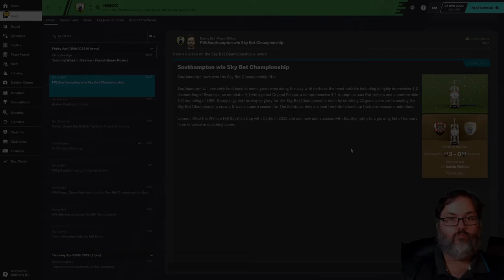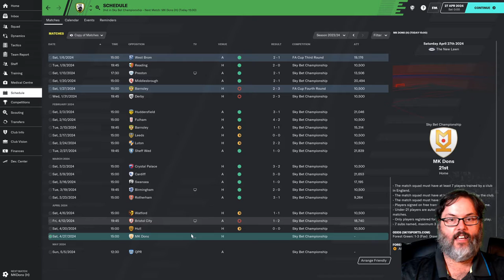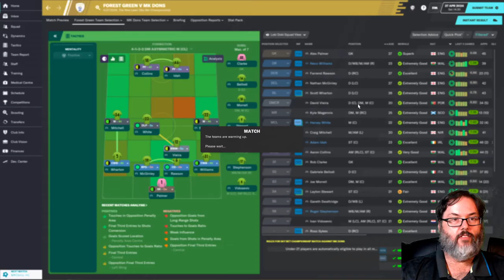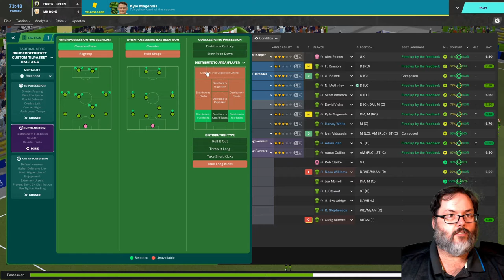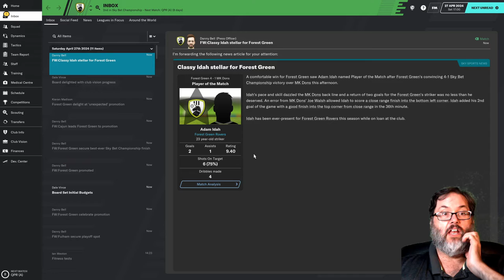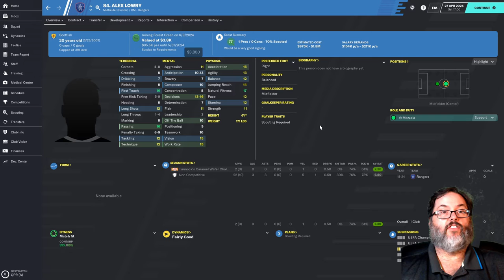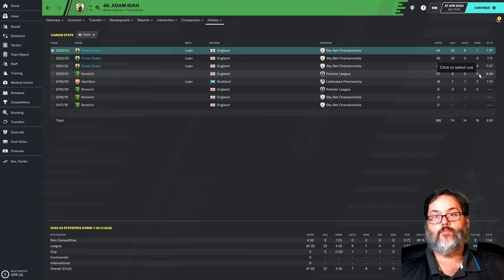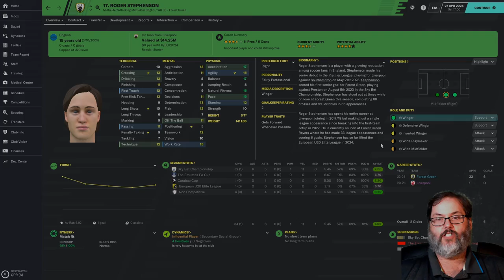FM20 - Home on the Range...Rovers/Forest Green - Ep. 43 - Promotion on the Line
Season 4 in the Championship.  Will we ever make it out of here?  We dropped off last season, still a respectable finish and well above where we were expected to finish up.  We need to get over the hump!